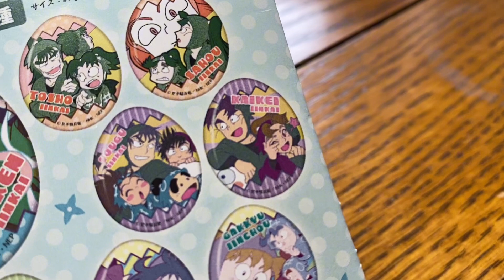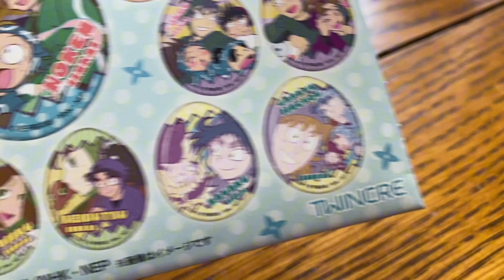【忍たま】委員会缶バッジ開封が尊すぎて発狂、、